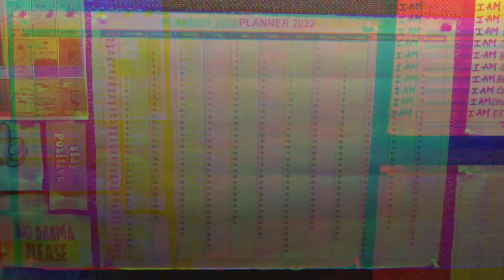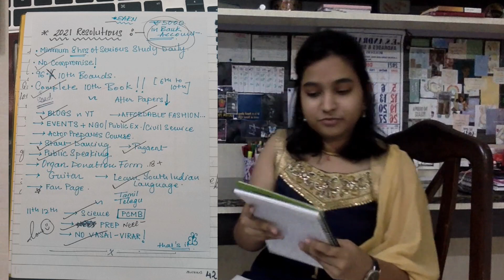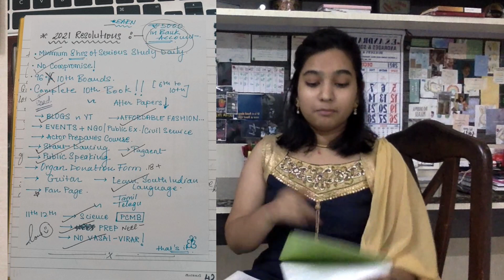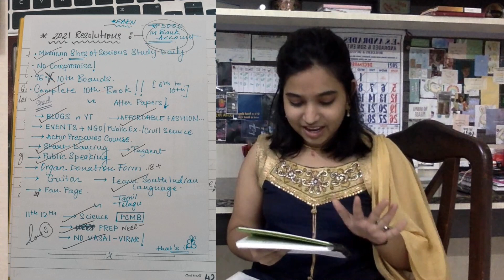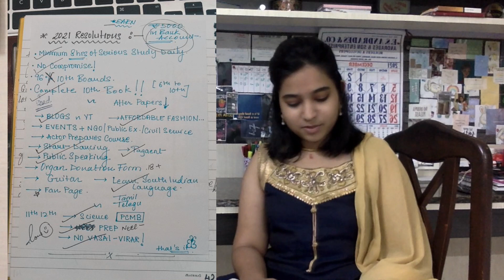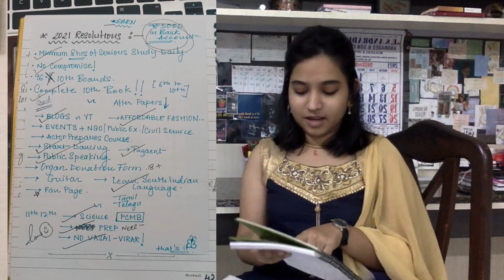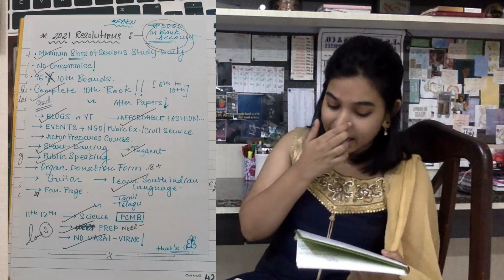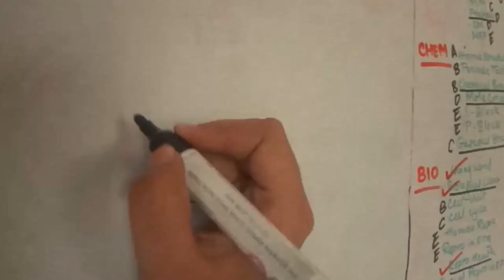New year resolutions *2021* | confessions, career, sex education, acting and more!!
Comment down “Pageant Storytime” to confuse the ones who haven’t seen the whole video!

HAPPY NEW YEAR PEOPLE!!!
Dear 2022,
Be nice!

DATES: 31st December 2021

EDITING APPS: Wondershare Filmora X and iMovie
CAMERA: Macbook Air camera and 1Plus 5G camera

TIMELINE:
0:00 - 1:39 Intro
1:39 - 2:56 Resolutions of 2021
2:56 - 3:40 Rs. 5000 in a bank account
3:41 - 4:46 8Hr study ritual and no comprise on 10th prep!
4:46 - 4:57 96% In 10th boards
4:55 - 5:18 Read 5 books this year
5:19 - 5:44 Resume blogging and start youtube
5:44 - 6:28 I can do everything
6:29 - 7:28 Events and Sex Education
7:29 - 7:54 Acting course
7:55 - 8:32 Start Dancing again!
8:33 - 9:01 Teen Pageant
9:01 - 9:17 Public speaking and Organ Donation
9:18 - 9:57 Music - Ukelele
9:57 - 10:22 Fanpage for??
10:22 - 10:50 Learning Telugu
10:50 - 11:17 PCMB, career and college
11:18 - 12:36 Outro

Thank you so much for listening to my rant and rave,
and don't forget to spark like you own this universe.

Cheers!!